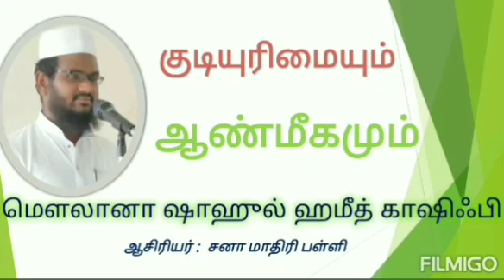December 26, 2019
குடியுரிமையும்  ஆண்மீகமும்